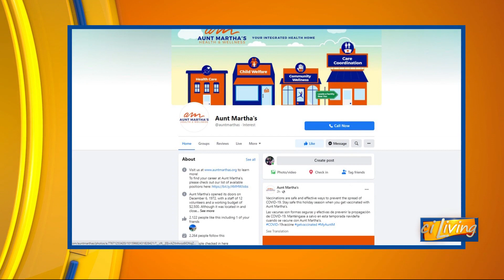CI Living Aunt Martha's Colorectal Cancer